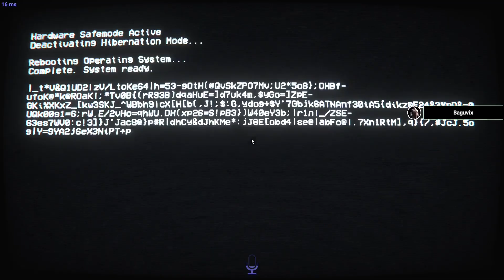Problem umiejętności | SCP SL jest jak (E8)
film nagrywany na serwerze Andromeda

Na 100 subskrypcji zrobię serwer Discord